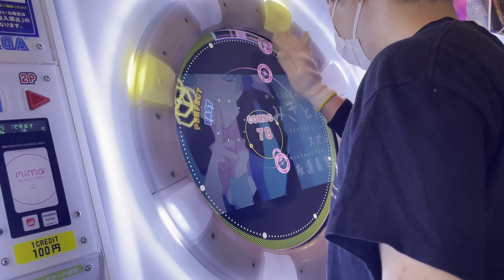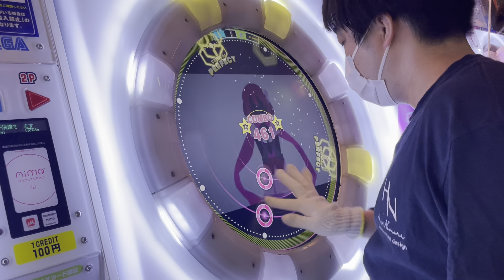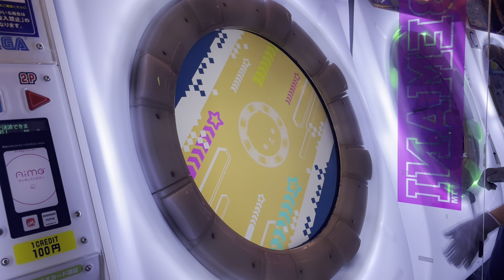[片腕] 【直撮りmaimai DX】 クノイチでも恋がしたい ST MASTER SSS (Player:Anthoney)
Player:Anthoney (twitter→@DJ_CELICA)

この譜面が片腕適正ある事をあまた君が教えてくれました。
ありがとう！！！やはりこのゲーム情報命！！！！